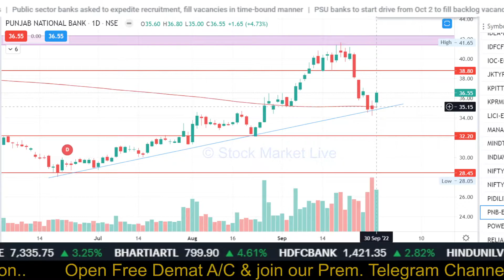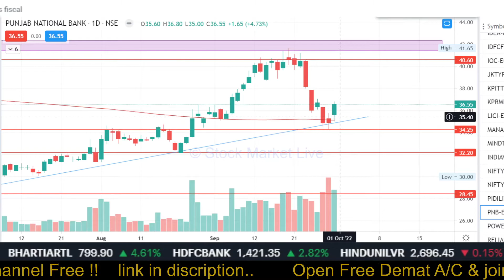Punjab National bank share news,pnb share latest news,pnb stock analysis,pnb share target 2025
pnb share news today zee business,
pnb share dividend 2022,
pnb stock analysis,
pnb stock,
pnb stock buy or not,
pnb stock news today,
pnb stock today,
pnb stock for long term,